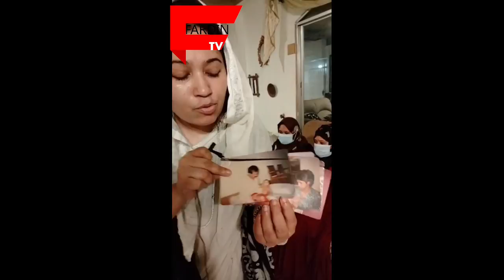লতা ও ইতি তাদের পিতার স্বীকৃতি ও আদর স্নেহ পেতে চায়। পিতার অবহেলায় মা মারা যায়। জানতে দেখুন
লতা ও ইতি তাদের পিতার স্বীকৃতি পেতে চায় কিন্তু পাষাণ বাবা সেই স্বীকৃতি দিতে অস্বীকার করে মেয়েদের নামে কালিমা লেপন করার চেষ্টা চালাচ্ছেন বিস্তারিত জানতে ভিডিওটি দেখুন